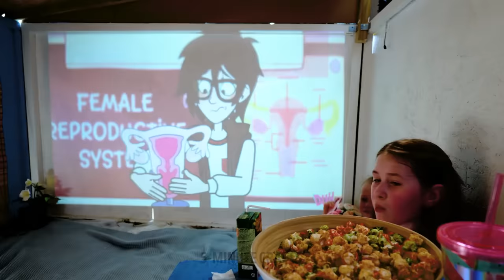AMAZING BACKYARD CRAFTS || DIY Outdoor Furniture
Hi crafters!
If your kids dream of a backyard playground, then we'll show you how to save money and do it yourself. We have prepared step-by-step tutorials on how to make an awesome sandbox with small benches and a swing-balancer. Check out smart idea for the perfect lawn. Did you know that you can easily turn your backyard into an incredible place for relax? Find out how is it possible to make DIY pool with a real water slide. Another cool idea is to make beautiful and comfortable garden furniture out of pallets. Keep watching our video till the end to see different ideas for wonderful garden décor.

TIMESTAMPS:

07:13 DIY water slide
09:24 How to make a hammock
09:50 Awesome garden décor
10:44 DIY gazebo